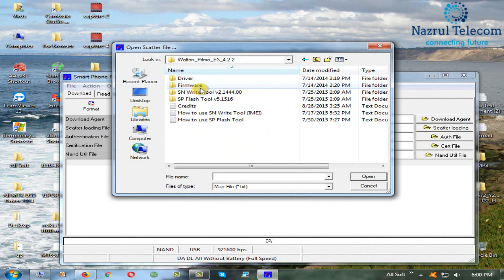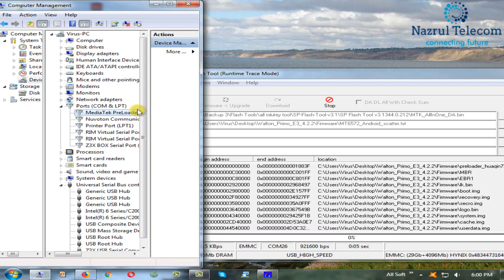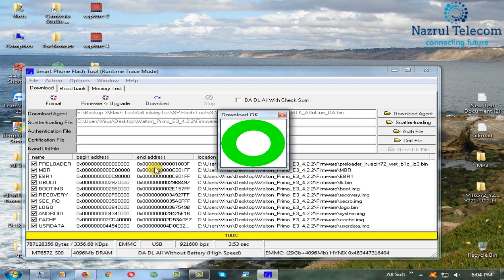Walton Primo E3 Flash Write Done Without Box